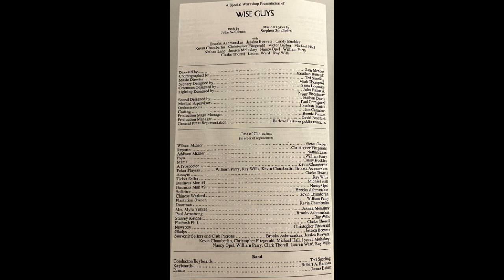21 Call It Home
SCENE
In the middle of the pitch, someone runs in with a pirate chest that he's apparently dug up. Wilson spins this into a pitch that is now more about the value of the land itself rather than the value of Boca Raton, leading to the frenzy of the land boom. Addison tries, but is unable to stop Wilson as he goes into something like an emotional breakdown about his exhaustion, which he ends up expressing as a rhapsodic pitch that only contributes to the frenzy of the land boom.
Technically, the first bit of this audio is part of "Boca Raton Sequence," but the recording this is from split it like this. "Call It Home" starts after Wilson's line, "And deprive these people of a once-in-a-lifetime opportunity?" Still, that part of "Boca Raton Sequence" does feel like it's part of "Call It Home," at least emotionally, and since it's here anyways, I'll make note here of the refrains of "It's In Your Hands Now" and "Gold!" Part of the reason that this part of "Boca Raton Sequence" feels like it's part of "Call It Home" is that "Call It Home" also has refrains from "It's In Your Hands Now" and "Gold!" but from different parts, both representing how Wilson's life philosophy has run him down. When they appear in "Call It Home," both refrains just repeat a few times and never properly conclude the way they do in their original songs, which is how it leads into "Call It Home." (Which also has a refrain from "The Game" built in it, to effective use, I think.)

Sondheim comments that he considered this song a miscalculation, saying it "seemed as if it had come from another show, something with large anthemic pretensions." I disagree. First of all, Garber's performance here draws it in to something very personal for Wilson. It's very clearly him singing about himself without meaning to sing about himself, and the ending brings another layer to the way Wilson is pitching Boca Raton, why he elevates it to such an impossible level. The song, in a way, humanizes the land boom and bust that the other shows don't.

Technically, parts of this show up in Road Show, but spoken in the middle of the Boca Raton sequence, and I think there is the intention to have that same effect, but without the song itself, it mainly just comes off as another one of Wilson's pitches rather than an unintentional expression of his own exhaustion.

The way that the workshop concludes the Boca Raton sequence, at least according to the lyric book, Addison is continually trying to pull Wilson aside as he becomes more and more alarmed at how far Wilson is taking things. Wilson unfurls a painting of a depiction of "Addison Mizner's Boca Raton," a painting that Addison never saw of something he never designed. Paris is still engrossed and elated, but Addison now escalates until he's fighting with Wilson over the microphone. Paris tries to intervene, Addison turns on him and accuses him of being a fool for supporting his fraud of a brother. Paris, angry and ashamed, agrees -- that the Mizners have made a fool of him and took advantage of him. Wilson shoots back that Paris never cared about his artist colony, only wanting to get back at his father. Paris pulls the plug and causes the bust (the same as in the reading and in Road Show), and now all of them are in danger of being sued with no money to help them out. Wilson makes a jab at Paris, saying he could just ask his father for money, and Paris, surprisingly, agrees. He will ask his dad for help. Blood is thicker than water, after all. He also offers to help Addison, given the help Addison gave him, but he refuses to include Wilson, who will have to fend for himself. Addison has to choose, and after a moment, he goes to Wilson. After all, blood is thicker than water. Paris leaves, saying they deserve each other.

The different ways that Boca Raton concludes for each iteration of the show would probably take an essay of its own to properly explore, so I won't. I will only say that "Call It Home" honestly makes me misty-eyed.